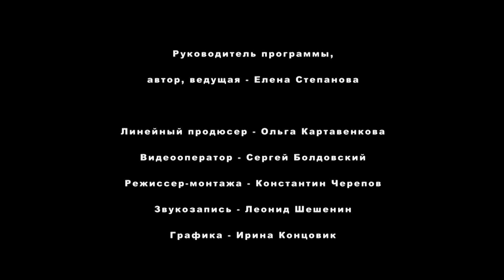Три вида фундамента в одном доме // FORUMHOUSE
-- Дом здесь будет стоять одновременно на трёх разных типах фундамента -- цоколь, свайно-ростверковый и плита. Зачем это сделано и как их можно соединить разные фундаменты между собой без ущерба для будущего строения расскажет специалист по фундаментам Андрей Пашухин. Реклама на Forumhouse: